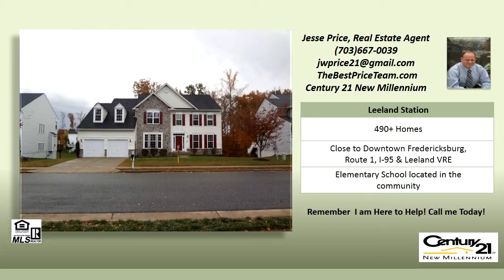Jesse Price 4 Bedroom Homes for Sale in 22405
17 Neabsco Drive Fredericksburg VA 22405 for Sale
4 Bedroom Homes for Sale in 22405 by Jesse Price
Colonial 4 bedroom homes for sale in 22405
Leeland Station homes for sale 22405 Stafford
Short Sale Leeland Station homes for Sale
Luxury Homes for sale 22405 Virginia